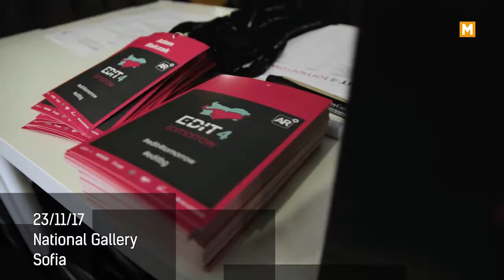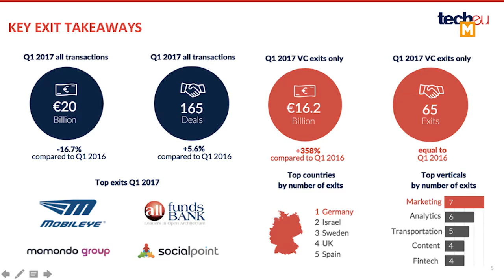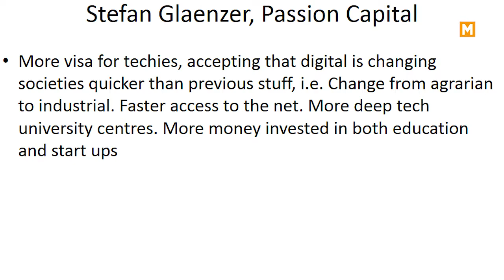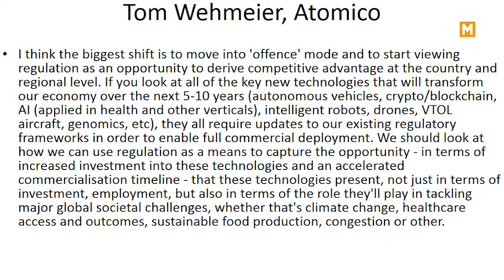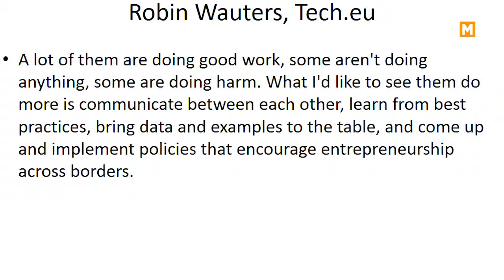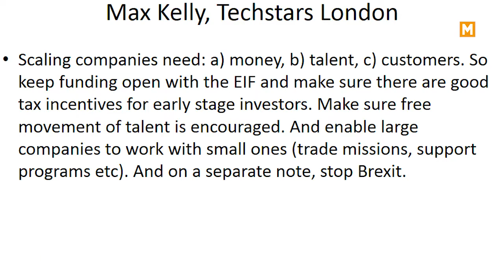The Rise of European Tech: Ivo Spigel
Yes, we can build great companies in Europe! - Ivo Spigel

The co-founder of Tech.eu talks during the Balkan Startup Horizons Panel, part of EDIT4tomorrow conference on the 23rd Nov 2017 in Sofia.

According to Mr. Spigel, co-founder of Tech.eu thanks to funding, co-working spaces, mentorship, education, entrepreneurs today have opportunities that their colleagues from five years ago haven’t imagined.

He described the process of Europeans “taking back” digital music and becoming leaders in mobile gaming through the work of bootstrapped companies, headquartered in all corners of Europe.

He also insisted that, on the one hand, we need to push policy leaders and, on the other to encourage entrepreneurs not to be so dependent and worry so much about local legislation and regulatory issues, because they are all addressing the global market.

The panel discussion dedicated to the development of the Balkan startup ecosystems, identified common challenges and opportunities Balkans related to the startup ecosystem infrastructure as well as to attracting young innovative minds and engineers to the region, as opposed to them going abroad.

All speakers agreed there is a need for more investment in R&D, universities and researchers.